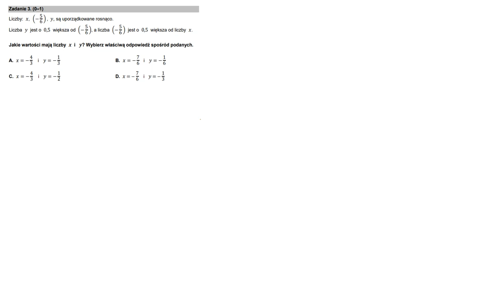Liczby: 𝑥, (−5/6) , 𝑦, są uporządkowane rosnąco.Liczba 𝑦 jest o 0,5 większa od (−5/6), a liczba (−5/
Liczby: 𝑥, (−5/6) , 𝑦, są uporządkowane rosnąco.
Liczba 𝑦 jest o 0,5 większa od (−5/6), a liczba (−5/6) jest o 0,5 większa od liczby 𝑥.
Jakie wartości mają liczby 𝒙 i 𝒚? Wybierz właściwą odpowiedź spośród podanych.
A. 𝑥 = −4/3 i 𝑦 = −1/3
B. 𝑥 = −7/6 i 𝑦 = −1/6
C. 𝑥 = −4/3 i i 𝑦 = −1/2
D. 𝑥 = −7/6 i 𝑦 = −1/3

Egzamin ósmoklasisty z matematyki 14 czerwiec 2022r
Termin dodatkowy
Rozwiązanie zadań z egzaminu ósmoklasisty z matematyki czerwiec 2022,
zadania rozwiązane krok po kroku
pełno wskazówek! :)